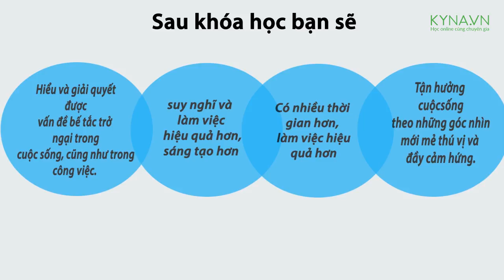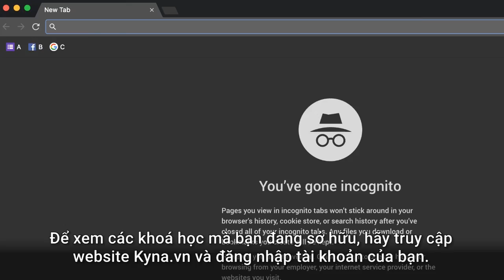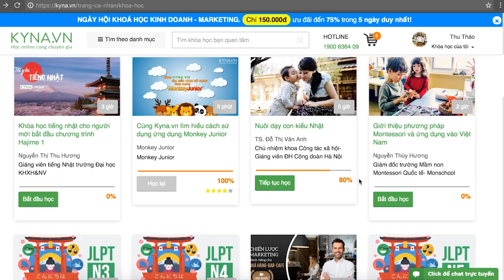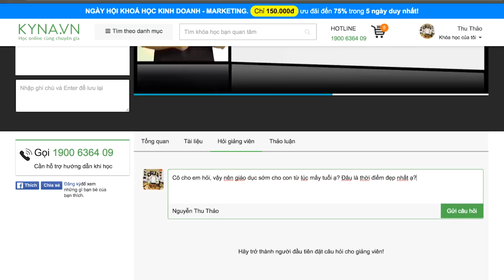[Intro] Tư duy sáng tạo